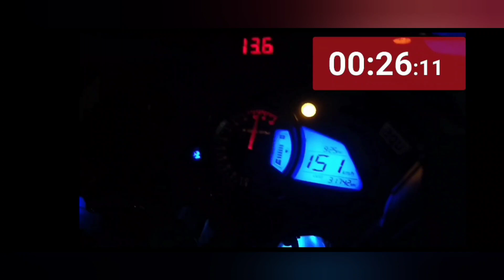Pulsar RS 200 "The Ghost " 0kmh - 150kmh in 26sec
feel free to join us :
PULSAR OUTLAWED MALAYSIA

setup sproket 14/40(sizev428) with AQS Quickshifter